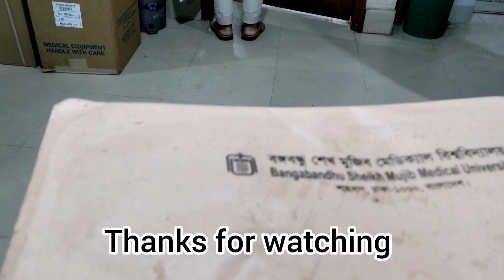এই দুইদিন কেন ভিডিও আপলোড দিতে পারি নাই?🥺||সবাই দোয়া করবেন আমার হাসবেন্ড এর জন্য 🤲🥺